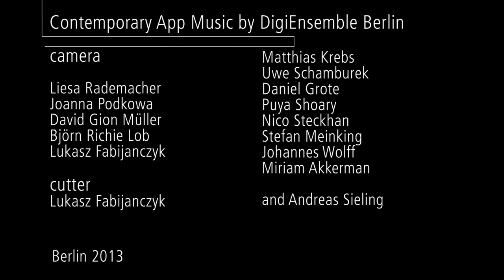Higgs - Contemporary App Music @Berlin Cathedral 6|2013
The idea of "Higgs" is to be an analogy to the particle accelerator experiment. One can hear undefinable sounds and melodies playing along in the same rhythm until they collide in a great chaos, a musical big bang. The system collapses, similar to the collapse of a wave function, and a new spectrum of sounds is born: the sound of nature and animals. The concept of this piece is to recreate a fast-forwarded process of cosmic evolution with music, using the cathedral as a particle accelerator. In the context of the Berlin Cathedral it was a pleasure to recreate the development of our world in an audible way.

Therefore, the DigiEnsemble Berlin used various Apps, such as SampleTank, Beatmaker2, iDensity (iOS) and an Ableton Live-Patch.

--Anniversary Concert at Berlin Cathedral on 6|6|2013
The DigiEnsemble's performance of Bach's Christmas Oratorio played on mobile devices only at the Berlin Cathedral in 2012 was a huge success. In celebration of the Berliner Dom's 20 year anniversary, the cathedral's organist Andreas Sieling and the DigiEnsemble paired up and gave their first concert together on June 6, 2013.

For the anniversary show, the musicians composed four pieces. Their intention was to experiment with the sound possibilities of the cathedral's interior architecture. They used 12 loudspeakers, placed all around the cathedral, and created new sounds as "frozen echoes" and "fluid music" (rainshower in the dom).

# 1 Fusions - a piece by Uwe Schamburek | soundart
# 2 TimeShape - a piece by Puya Shoary | spatial music
# 3 Quell-Klang - a piece by Daniel Grote | soundart
# 4 Higgs - a piece by Nico Steckhan | soundart
and
# 5 Bach: Air - performed by cathedral organist Andreas Sieling with Uwe Schamburek, Matthias Krebs and Daniel Grote

It's with great thanks to Audiofly Soundtec GmbH for the technical support.

DigiEnsemble Berlin
Matthias Krebs
Uwe Schamburek
Daniel Grothe
Puya Shoary
Nico Steckhan
Stefan Meinking
Johannes Wolff
Miriam Akkerman
Kathleen Kinzel
with Andreas Sieling

camera
Liesa Rademacher
Joanna Podkowa
David Gion Müller
Björn Richie Lob
Lukasz Fabijanczyk

cutter
Lukasz Fabijanczyk

producer
Matthias Krebs